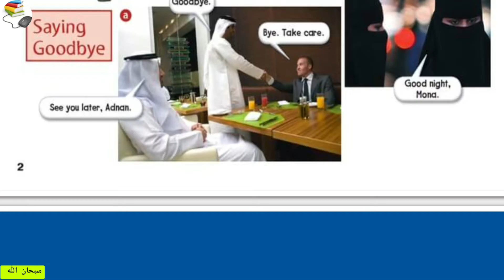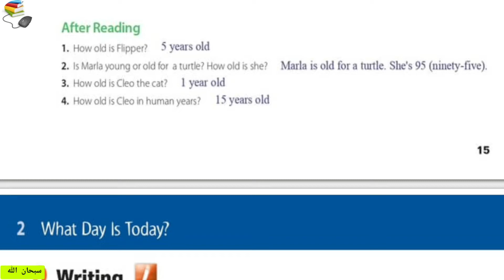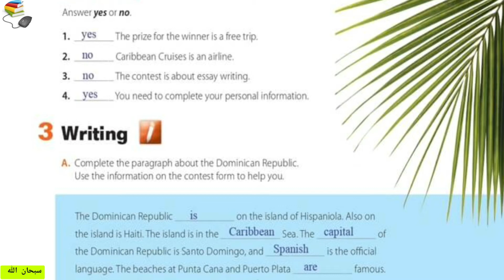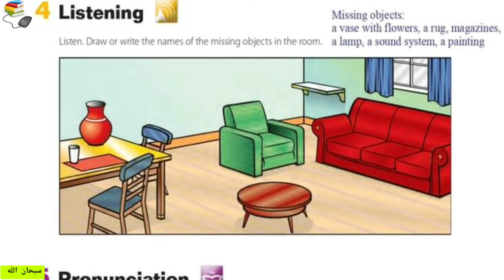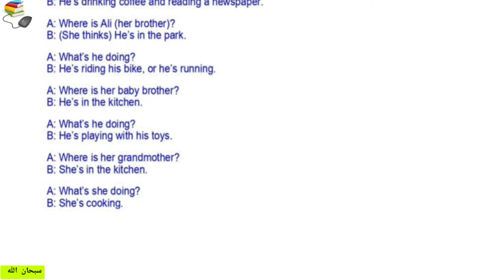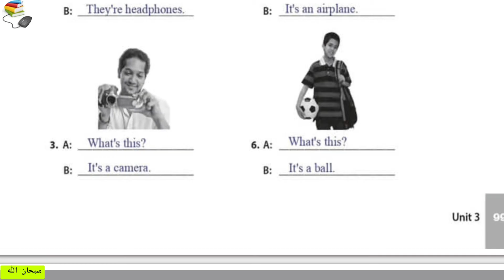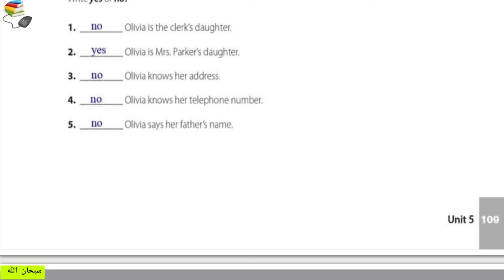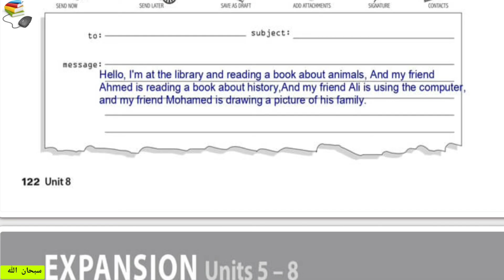حل كتاب اللغة الانجليزية أول متوسط ف1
حل كتاب اللغة الإنجليزية أول متوسط الفصل الدراسي الأول ١٤٤٣ھ
حل كتاب super goal أول متوسط الفصل الدراسي الأول
حل كتاب الانجليزي أول متوسط الفصل الدراسي الأول
يشرفني اشتراككم في قناتكم المشمدرس عبدالله ودعمكم لنا للاستمرار في تقديم ما ينفع الطلاب جزاك الله خير الجزاء